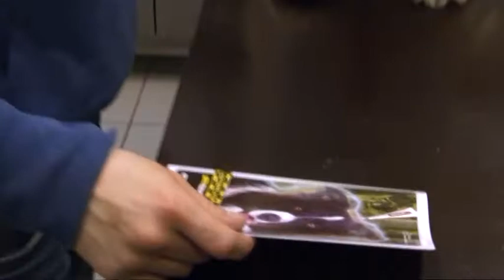Advantix - egy cseppel a csípések előtt!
Az állatorvosi látogatás során alapvető, hogy felhívják figyelmünket a kullancs elleni védekezésre. Dr. Sebestyén Zsolt állatorvos az Advantix terméket ajánlja a felelős gazdinak, mivel a készítmény nem csak véd a kullancsok ellen, hanem megakadályozza azt is, hogy táplálkozzanak az állatból, repellens hatása miatt.
Ötszörös védelem!
Az Advantix csepp távoltartó, repellens hatásának köszönhetoen megakadályozza a kullancsok, szúnyogok, lepkeszúnyogok és szuronyos istállólegyek csípését és elpusztítja a vérszívó bolhákat valamint a szőrtetveket is!